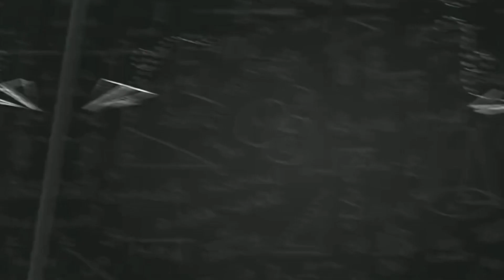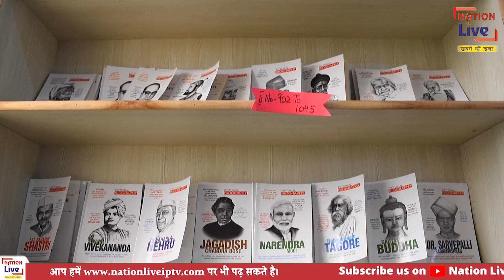Inder Singh Public School || Vikas Nagar || Delhi || KNOW YOUR SCHOOL || Nation Live IPTV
“Know your School” drive will provide a single platform for the parents to know about the key highlights of the school and can gather information about the inspiring learning environment of the school.

If you also want to be the part of this drive, please contact on the given number: 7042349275 , 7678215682

About Channel:
NationLive is India's Best Hindi News Channel. NationLive News Channel Covers The Latest News, Breaking News, Education News, and Sports News.

NationLive News Channel:
 नेशन लाइव भारत का सर्वश्रेष्ठ हिंदी न्‍यूज चैनल है |नेशन लाइव न्‍यूज चैनल राजनीति, शिक्षा और खेल में नवीनतम समाचारों को शामिल करता है। नेशन लाइव न्‍यूज चैनल की लाइव खबरें एवं ब्रेकिंग न्यूज के लिए बने रहें ।